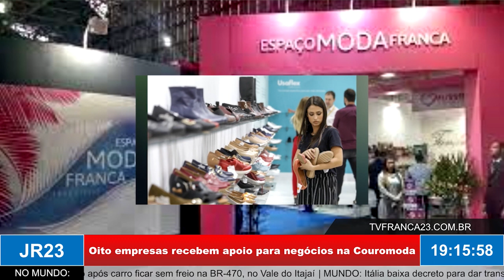Oito empresas recebem apoio para negócios na Couromoda